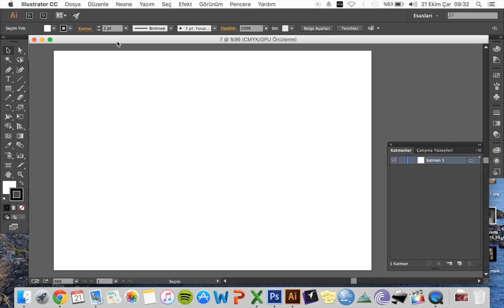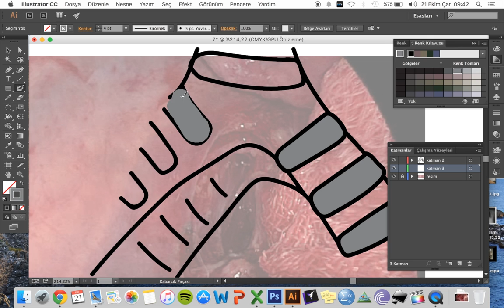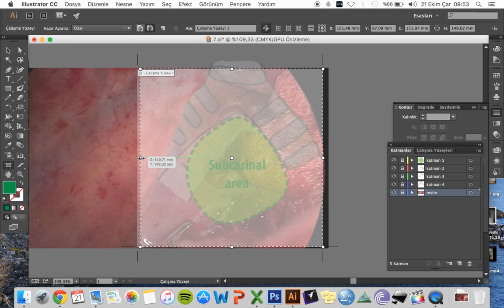Tıbbi çizimlerimden birinin yapım aşamaları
Medical illustration of "emphasizing subcarinal area" with Adobe Illustrator CC 2015